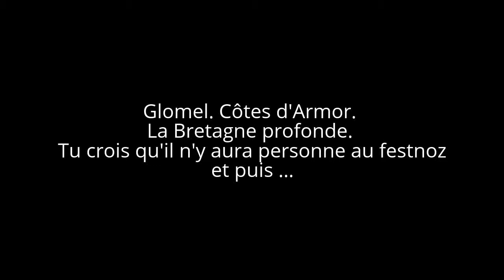Festnoz Glomel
De passage à Glomel, il *faut* aller au festnoz. C'est ... chaleureux !